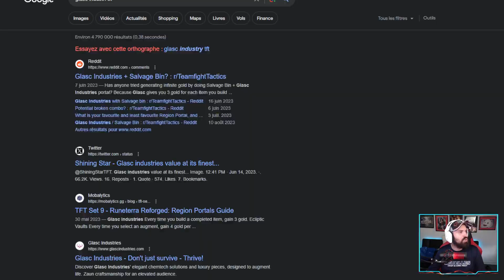Tournoi TFT Québec Septembre - Match #1